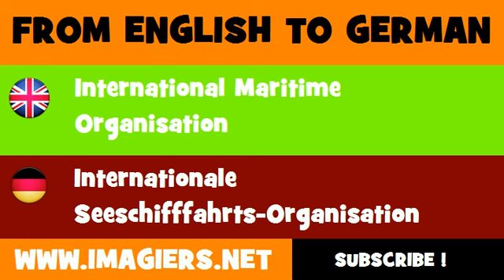DEUTSCH ENGLISCH = Internationale Seeschifffahrts Organisation